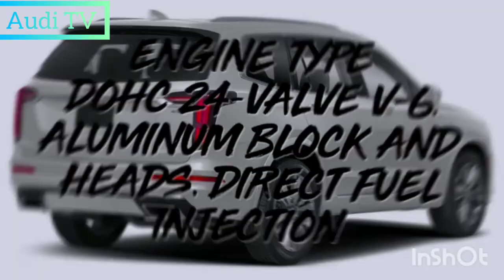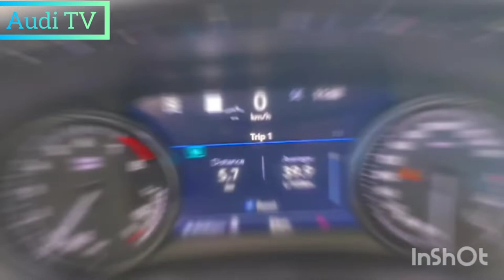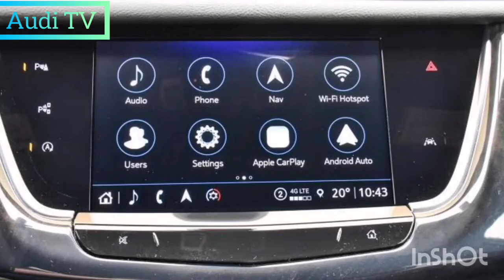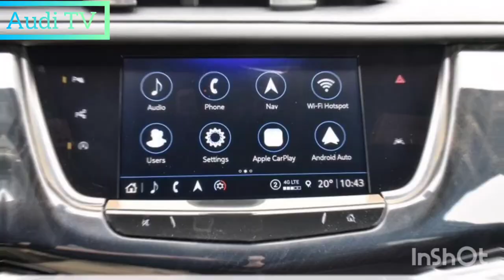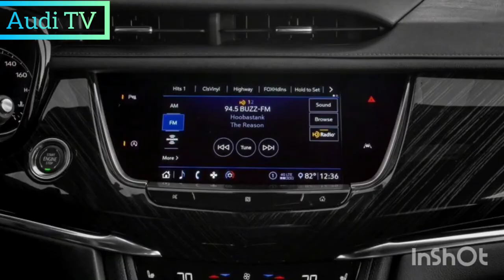2022 Cadillac XT6 Review, Exterior | 2022 cadillac xt6 premium luxury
2022 Cadillac XT6 Review, Exterior, Interior, Trims & Specs, Presentation If three-row SUVs from General Motors' Prestige brand are on your wish list, the 2022 Cadillac XT6 is the only option you have if you don't have escalade money (and space) ) Failure The XT6 shares most of its bases and mechanicals with the GMC Acadia, but you wouldn't know that by looking at it. Cadillac Sports Unique exterior and interior design that looks properly upscale. It can be with your choice of turbocharged four-cylinder or naturally aspirated V-6 engine and front or all wheel drive. The sport trim comes with a rear torque differential but can't even deliver the same level of athleticism as key contenders like the Audi Q7 and BMW X5. Instead, the XT6 is better suited to a stylish vehicle family similar to other UTES like the Acura MDX and Aviator Lincoln.
cadillac xt6
cadillac xt6 review
cadillac xt6 sport
cadillac xt6 test drive
new cadillac xt6
2022 cadillac xt6 review
2022 cadillac xt6 sport
2022 cadillac xt6 interior
2022 cadillac xt6 premium luxury